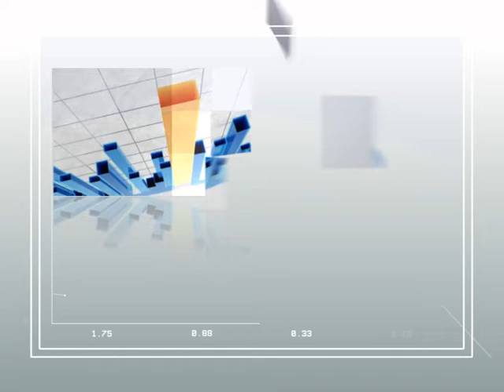Spot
B2B EXPO
Expoziţie-forum internaţională specializată de produse şi servicii pentru afaceri, ediţia a II-a

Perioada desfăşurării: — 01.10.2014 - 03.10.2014